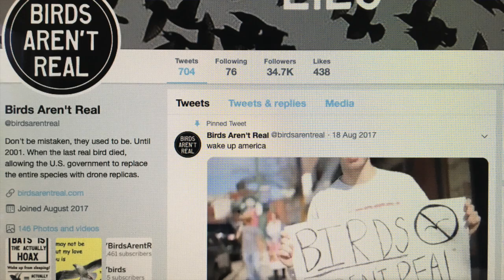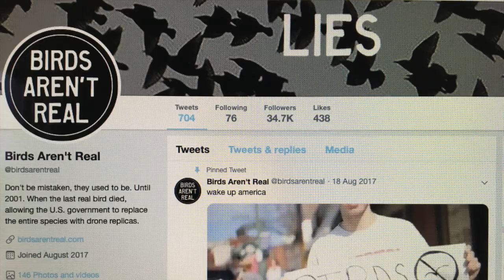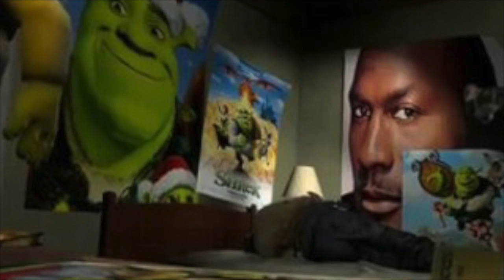How To Survive A Winged Mongoose Attack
This is the second part of the battle of the first mongoose attack, where they are normal (for a mongoose, anyway) and it is not what you would expect. The way to survive takes so much power, luck and skill that it would take Shaggy 10% power to complete it. Imagine an unshaggilized mortal doing this... Like yourself